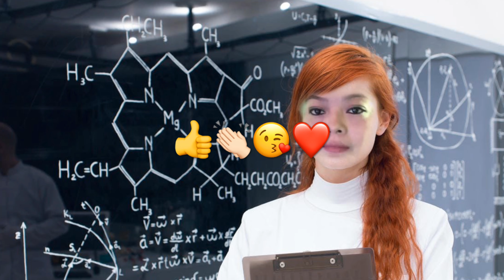Para q t diviertas😂😂😂